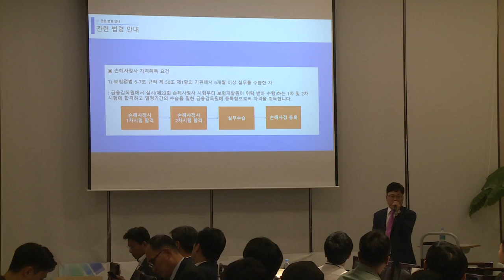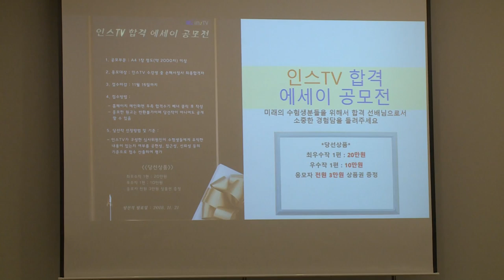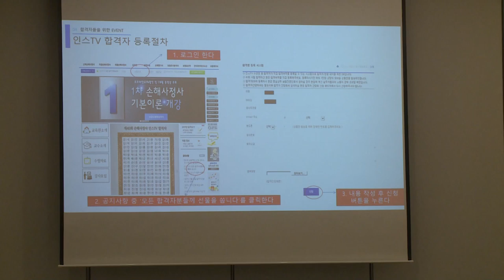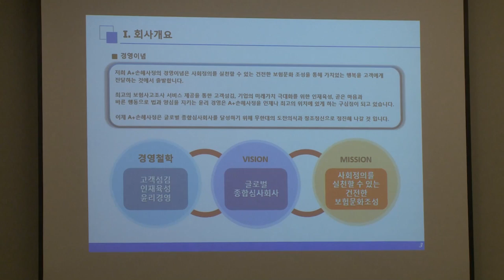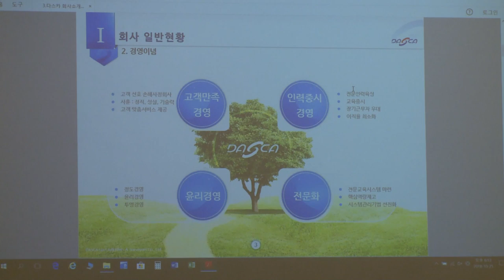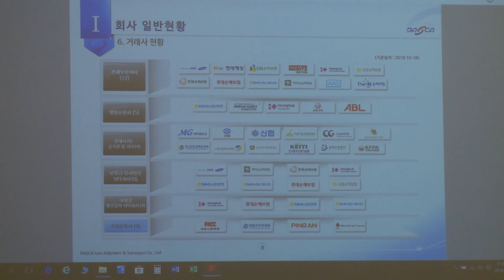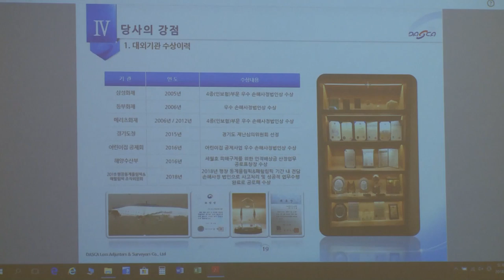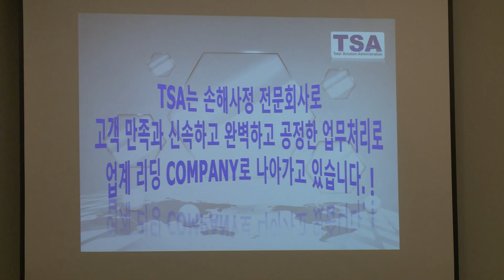인스TV 합격자 간담회